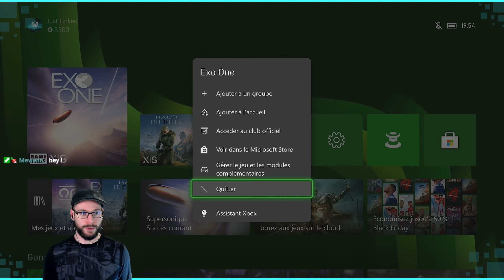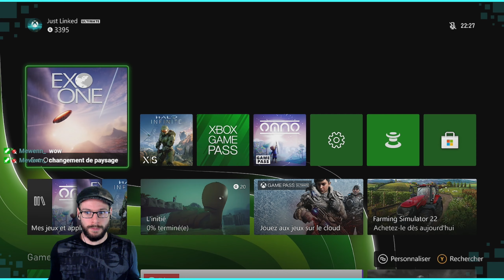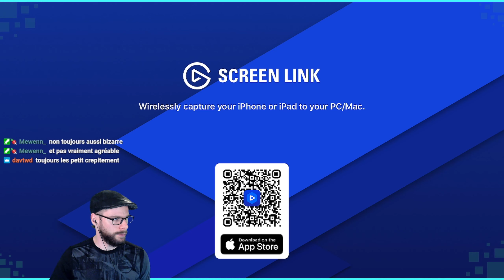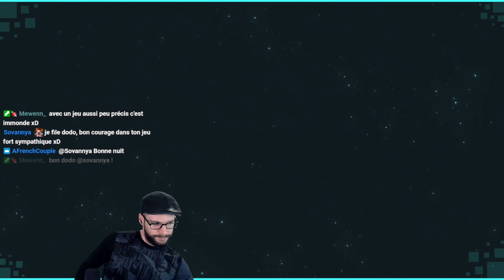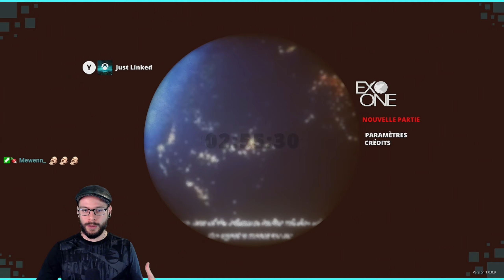Exo One ~ Épisode 1/1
Un signal étrange... un vaisseau d'un autre monde... un voyage interplanétaire défiant la gravité, à travers le temps et l'espace.

Le jour de l’anniversaire de l’accident de Jupiter, un signal extraterrestre transmet à l’humanité les plans de construction d’un vaisseau alien. Une fois construit, celui-ci est baptisé… Exo One.

Soutiens la chaîne en laissant un like, un commentaire et en t'y abonnant 💙
N'hésite pas à partager autour de toi 🤟

Stay Linked ~